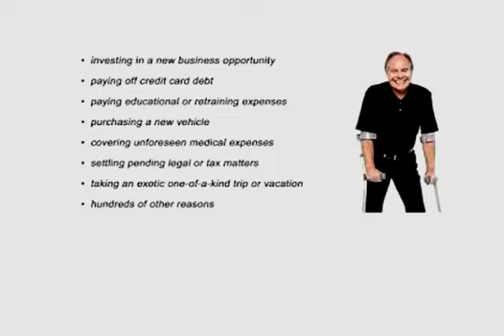14-Annuity Settlements 2016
Annuity Settlements  2016

A life annuity is an annuity, or series of payments at fixed intervals, paid while the purchaser (or annuitant) is alive. A life annuity is an insurance product typically sold or issued by life insurance companies. Life annuities may be sold in exchange for the immediate payment of a lump sum (single-payment annuity) or a series of regular payments (flexible payment annuity), prior to the onset of the annuity.

The payment stream from the issuer to the annuitant has an unknown duration based principally upon the date of death of the annuitant. At this point the contract will terminate and the remainder of the fund accumulated is forfeited unless there are other annuitants or beneficiaries in the contract. Thus a life annuity is a form of longevity insurance, where the uncertainty of an individual's lifespan is transferred from the individual to the insurer, which reduces its own uncertainty by pooling many clients. Annuities can be purchased to provide an income during retirement, or originate from a structured settlement of a personal injury

annuity settlements 2.0 1 6te,
sell annuity settlements,
structured annuity settlements,
annuity settlements